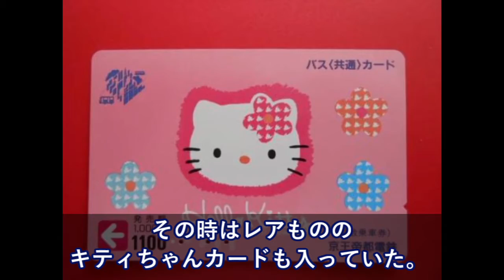路面電車で。外人のお姉さんが運転手さんと何やら会話をしてた⇒すると運転手さんがあるものを取り出し、お姉さんにプレゼント！【日本大好き外国人】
【海外の反応】大阪国際女子マラソンで優勝した松田瑞生選手のとった行動に外国人が賞賛の嵐!【すごい日本】

【海外の反応】クールだ！「日本の雨」静寂な雰囲気と風景の質感が素晴らしい！「一度行ってみたい」

【海外の反応】韓国人『率直に言って、韓国の治安は世界1位である。日本は何位だと思ってるんだ？』→日本の外務省がHPに韓国の犯罪率の高さを記述したことに怒り爆発？

安倍総理が国連の制裁決議に基づき在日経済圏を完全破壊！あまりの迫力に韓国政府が震え上がる事態に